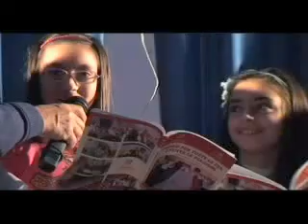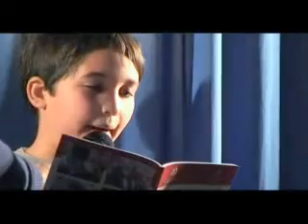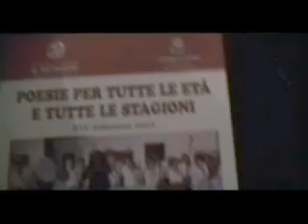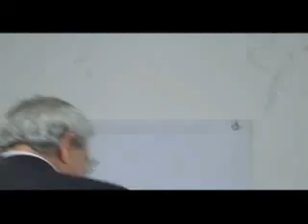SINDACO CON LA PISTOLA A SANTI COSMA E DAMIANO (1) Video di Antonio Verrico fb Il Setaccio Maranola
IL SINDACO CON LA PISTOLA di Antonio Forte con La Compagnia Teatrale "IL SETACCIO" che si esibisce a SANTI COSMA E DAMIANO: Bella Serata!... Intervistati l'organizzatore Vincenzo Petruccelli, Vicesindaco del Comune di Santi Cosma e Damiano e l'autore e regista Antonio Forte. Presentato uil Libro "POESIE PER TUTTE LE ETA? E TUTTE LE STAGIONI".  Video di Antonio Verrico fb.mpg